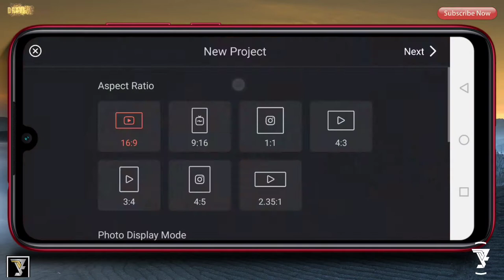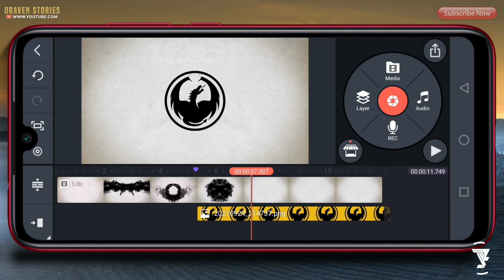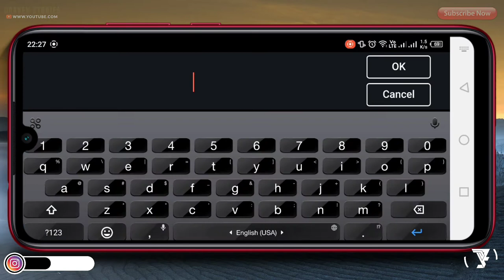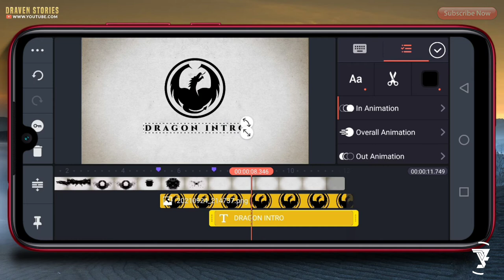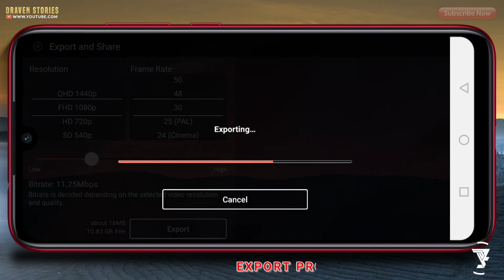Easy Tutorial for Dragon Intro || KineMaster Tutorial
Hello Brothers,